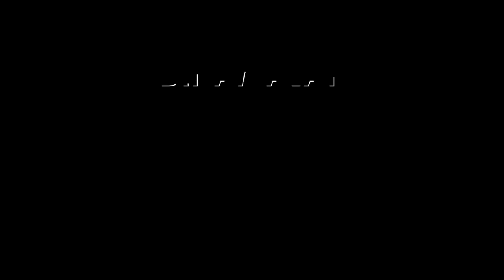விசிக மாநாடு நிதி வசூலில் முறைகேடு என புகார் | VCK Manadu 2024 | VCK Donation Issue | Kallakuruchi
வசூலான ரூ.15 லட்சம் எங்கே?
விசிக நிர்வாகிகள் அடிதடிVCKManadu